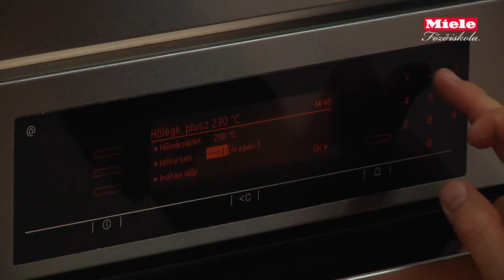Miele Főzőiskola: Sós teasütemény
🔴 A márkáról
Immer Besser: egy valóra váltott ígéret a Mielétől. Hiszen a legfontosabb érték számunkra felhasználóink bizalma, ez a bizalom pedig arra az állandóan megújuló, mégis töretlen minőségre épül, amit megtalálhattok minden egyes Miele mosógépben, porszívóban vagy éppen konyhai berendezésben.

Prémium háztartási gépeink szemet gyönyörködtető designja, fantasztikus teljesítménye, fenntartható és innovatív technológiai megoldásai garantálják, hogy a hétköznapok pillanatai is különleges élményekké váljanak. Neked már csak az otthonod és a családod iránti szenvedélyt kell hozzátenned.

Miele. Szeresd, amit csinálsz.

🔴 Miele Főzőiskola
A Miele Főzőiskola az a hely, ahol a főzés élménye mellett barátságok is szövődnek, s mi sem bizonyítja ezt jobban, mint az, hogy speciális, egyedi eseményeink szinte minden nap teltházzal működnek. Magyarország kiváló séfjei engednek betekintés itt nálunk a kulisszatitkaiba, megmutatják különleges elképzeléseiket a gasztronómiáról és különböző trükköket tanítanak a Miele Főzőiskola rajongóinak.